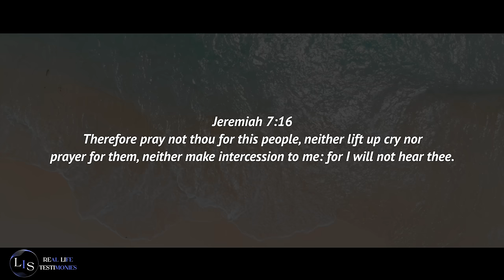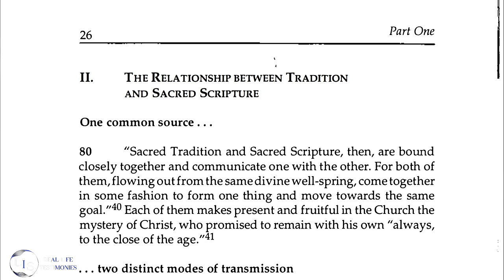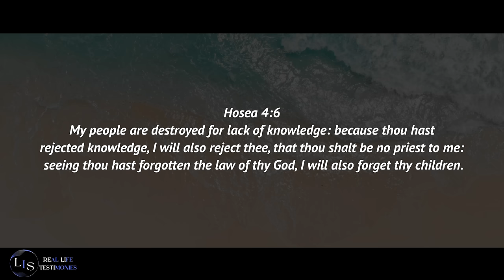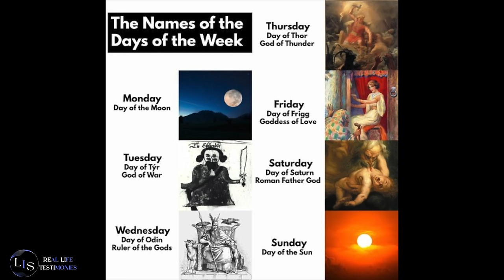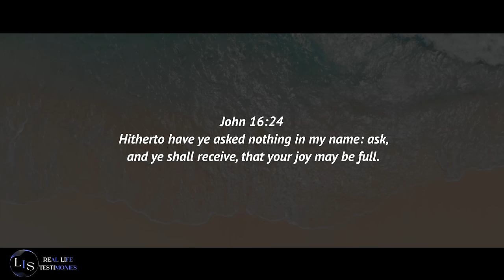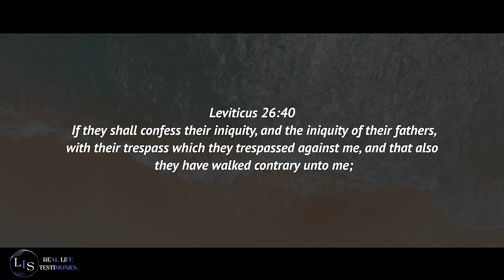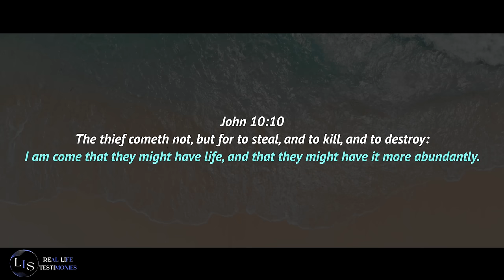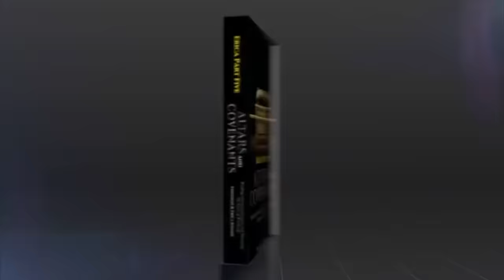LIFE IS SPIRITUAL PRESENTS: MAMA BRENDA'S TESTIMONY - " HOW I ESCAPED FROM RELIGION AND WITCHCRAFT "